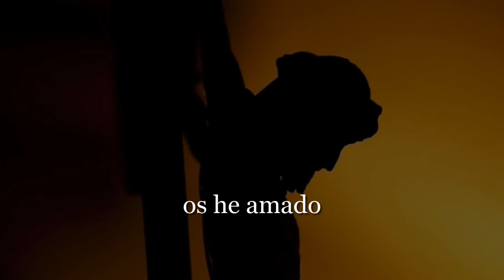OS DOY UN MANDATO NUEVO ( cover ). Autor : Ricardo Cantalapiedra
CANTA : CAROLINA RUIZ
OS DOY UN MANDATO NUEVO
DO         FA              DO
    DO7      FA           DO
            FA                    DO
que os améis - que os améis-
          FA  SOL   DO
como yo os he amado
            FA                    DO